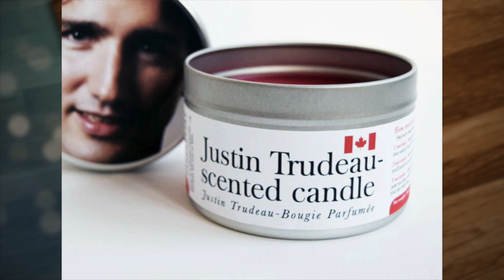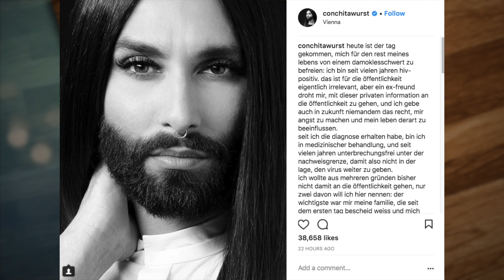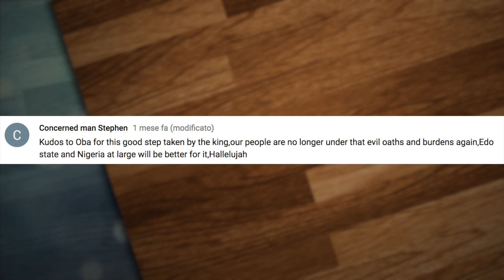In Canada il partito di governo pensa di depenalizzarle TUTTE